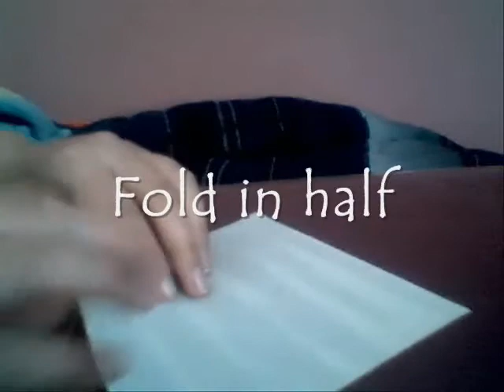How to Make an Origami Cup (Paper Cup)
Here's my vid on how to make an origami cup. Enjoy!